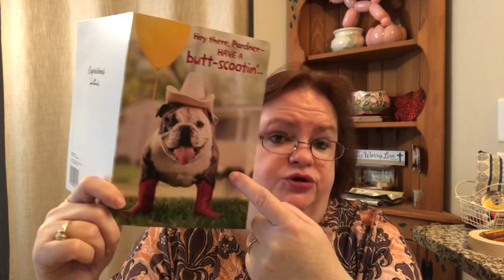Saturday Chat ~ Friend Mail ~ New Diamond Art ~ Sick Doggies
Want to try Stitch Fit? Use the link below to get $25 off!!

If you click on the BELL, it will notify you each time I upload a new video.

Be Blessed,
Cheryl

I'd love to help! Here are a few ways to keep in touch.

Also, you can follow me on the WW Connect page
under ww4cherylk. See you there!